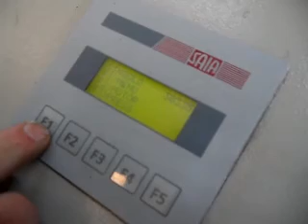Video Ftp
FTP 50x70